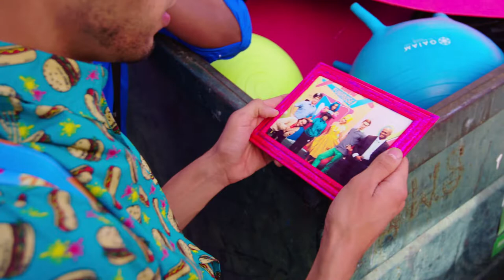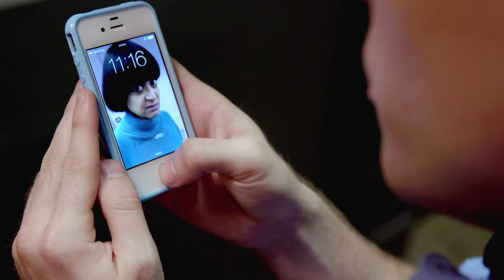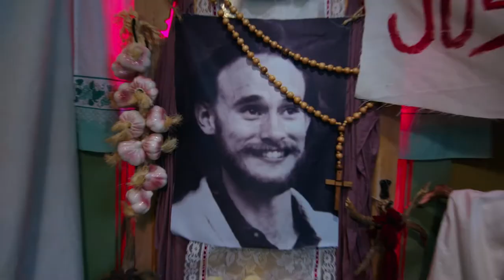Magic Funhouse (S2) E1 - Why We Perform